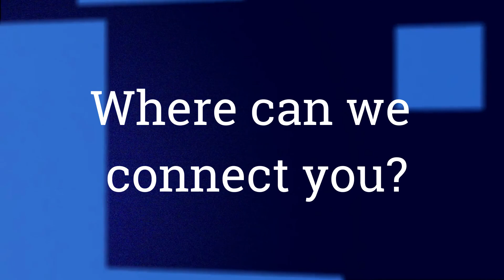WFN Strategies Promo Video